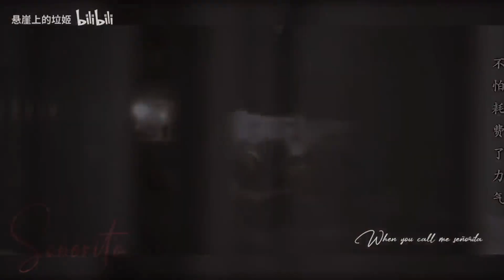【Find yourself】【He Fan Xing and Yuan Song】Sonorita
Drama: Find yourself
You can watch the show on Netflix

Everything belongs to drama, Hunan TV and Mango TV